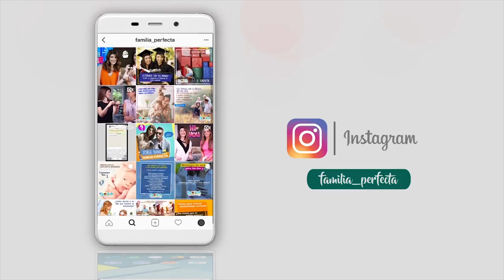Qué dice tu ropa de ti│Familia Perfecta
Mi gente linda, hoy les traigo un video para todos y todas los que son amantes de la moda. ¿Sabían ustedes que los sentimientos y emociones están generados por la misma ropa que usamos? ¿Incluso por las imágenes y frases que usamos en nuestro outfit?

Disfruta este video en compañía de Marigela Zamudio (Instagram: @padresasertivos) para descubrir el efecto que nuestra forma de vestir tiene en nosotros.